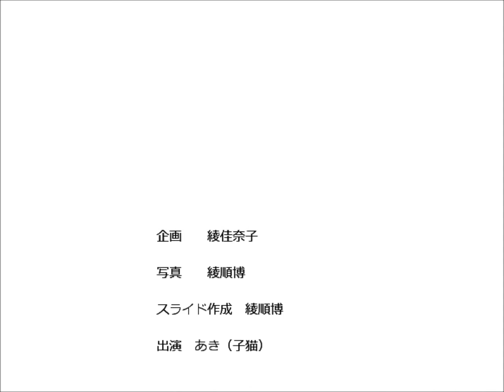あかとんぼ ver saito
企画　　綾佳奈子

写真　　綾順博

スライド作成　綾順博

出演　あき（子猫）

撮影場所
キャベツ畑のヒマワリ　高鍋町
西都原古墳群のヒマワリ　西都市
下水流臼太鼓踊　西都市
茶臼原台地　西都市
西都夏祭り　西都市
やまびこ花火大会　西米良村
串間夏祭り　串間市
青島国際ビールまつり　宮崎市
彼岸花　小林市
赤とんぼ　日南市

演奏　永吉愛

演奏指導　永吉紀子

演奏曲
あかとんぼ
作詞　永吉愛
作曲　永吉愛
歌　永吉愛

協力
西都市観光協会
串間市観光協会
ANA ホリデイ・イン リゾート 宮崎

制作
Art Photo AYA